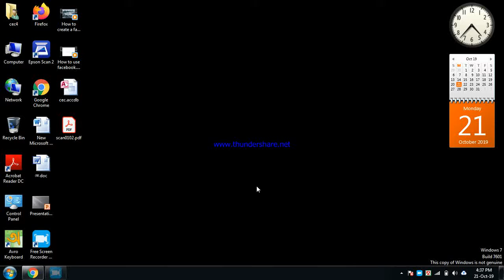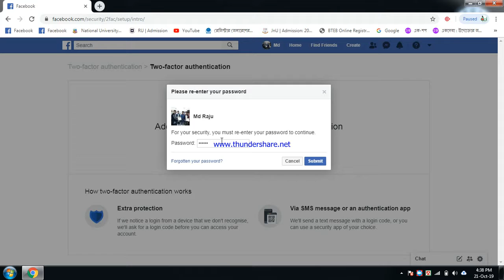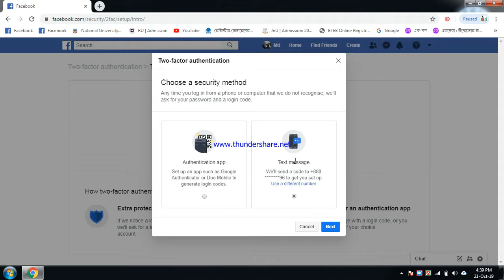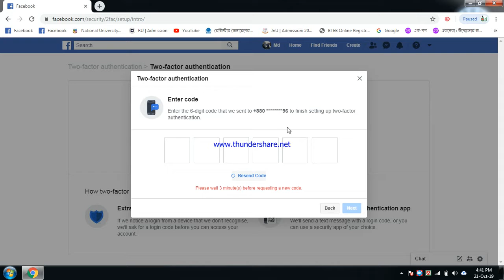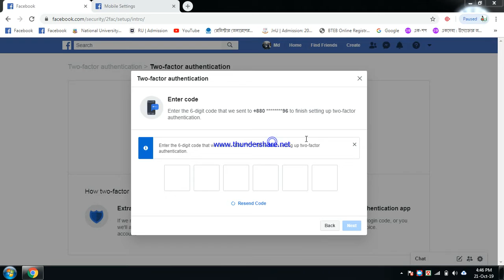ফেসবুকের পাসওয়ার্ড জানলেও অন্য কেউ আপনার ফেসবুকে ঢুকতে পারবে না! facebook two factor authentication